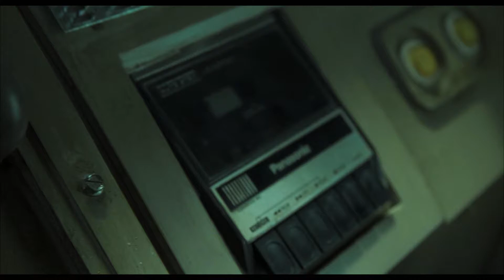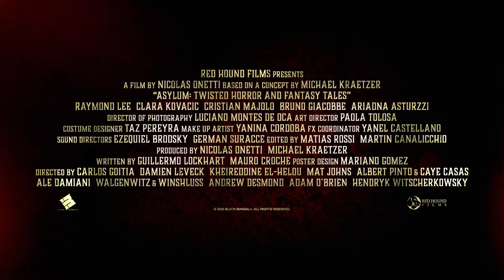ASYLUM: TWISTED HORROR AND FANTASY TALES - Green Band Trailer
"Madness has no limits..."

ASYLUM: TWISTED HORROR AND FANTASY TALES
Horror, sci-fi and dark comedy anthology, now available On Demand and Digital VOD!

Brandon prepares to give his last stand-up comedy show. That evening, as his stories and jokes pass, he realizes that these tales have a strong relationship with his past...much more than he imagined.

Horror / Sci-Fi / Dark Comedy
2020| Not Rated | New Zealand | English
-Runtime: 117 minutes
-Release Date: Available on VOD November 17, 2020
-Distributor: Red Hound Films
-Production Company: Black Mandala Films
-Produced by: Nicolas Onetti, Michael Kraetzer
-Starring: Raymond Lee, Sam Jaeger, Itziar Castro, Bruno Giacobbe, Clara Kovacic, Cristian Majolo
-Written by: Guillermo Lockhart & Mauro Croche
-Directed by: Nicolas Onetti (Creative Director)
Segment directors:
“Asylum” (wrap around story) - Carlos Goitia
 “The Cleansing Hour” - Damien LeVeck
“Drudge” - Kheireddine El-Helou
“A Father’s Day” - Mat Johns
“RIP” - Albert Pinto & Caye Casas
“M.A.M.O.N.” - Alejandro Damiani
“The Death, Dad, and Son” - Walgenwitz &Winshluss
 “Entity” - Andrew Desmond
“Bloodbath” - Adam O´Brien
“The Last Show” - Hendryk Witscherkowsky